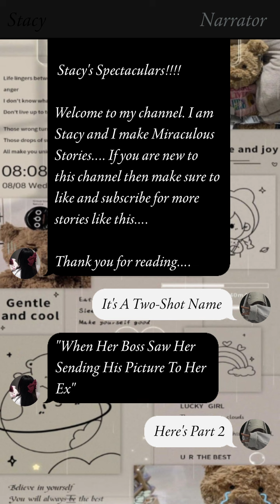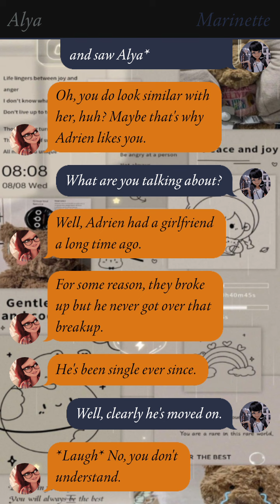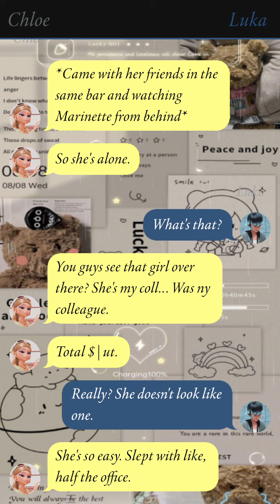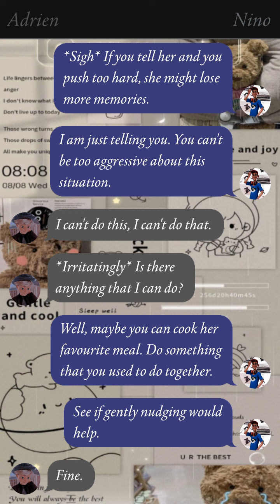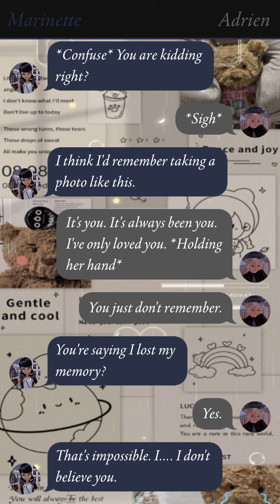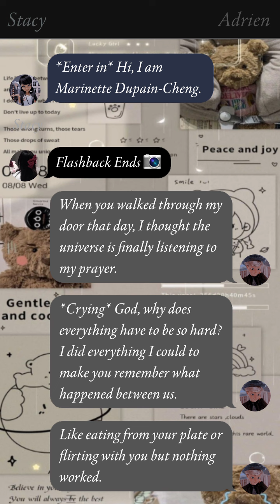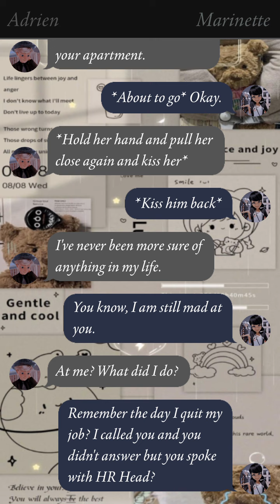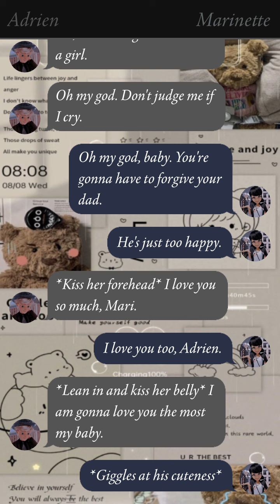🍋|When Her Boss Saw Her Sending His Picture To Her Ex|2/2|mlb texting story|miraculous texting story